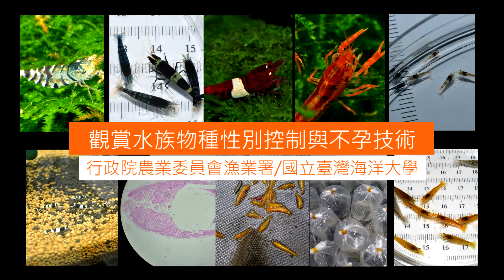觀賞水族物種性別控制與不孕技術